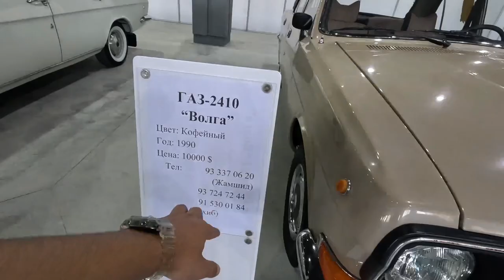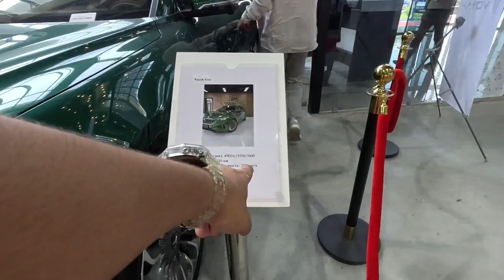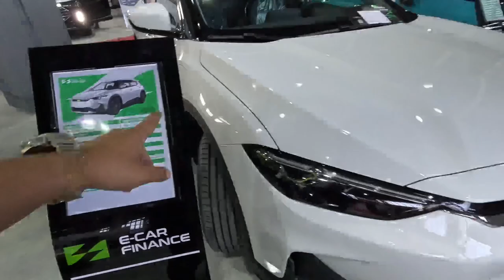Promotors Show 2023 - второй день - Полный обзор.Autoshow in Samarkand.Drift avto kolleksiya.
Assalomu alaykum aziz obunachilar!Bugun biz sizlar uchun Samarqand viloyati Jomboy Tumanida tashkil qilingan ProMotors yani drift,avtomobillar ko'rgazmasiga tashrif buyirdik va sizlar uchun to'liq obor oldik.Bu safargi videomiz sizlarga juda ham manzur keladi deb o'ylaymiz negaki 90% odam moshinaga qiziqadi va drift ko'rishni xohlaydi.Bu videoda nafaqat drift balkim tuning qilingan moshinalar balkim bikelarni ham undan tashqari quldan yasalgan bagilarni ham ko'rishingiz mumkin.Sizlardan faqat like bosib kanalimizga obuna bo'lib kuzatishingiz iltimos qilib so'rab qolamiz negaki bu bilan bizning kanalimizni rivojiga hissa qo'shgan bo'lasiz.

Today, we visited the ProMotors drift car exhibition organized in Jomboy District, Samarkand region, and we got all the information for you. We think that you will like our video this time, because 90% of people is interested in cars and wants to watch drifting. In this video, you can see not only drifting, but also tuned cars, and bikes, as well as buggies made from slaves.

Здравствуйте,уважаемые подписчики!Сегодня мы посетили выставку дрифт-автомобилей ProMotors организованную в Жомбойском районе Самаркандской области и получили для вас всю информацию.Думаем что в этот раз наше видео вам понравится,т.к. машин и хочет посмотреть дрифт.В этом видео вы сможете увидеть не только дрифт,но и тюнингованные машины,и байки,а так же багги сделанные из рабов.Просим вас подписаться на наш канал поставив лайк вы будете способствовать развитие нашего канала.